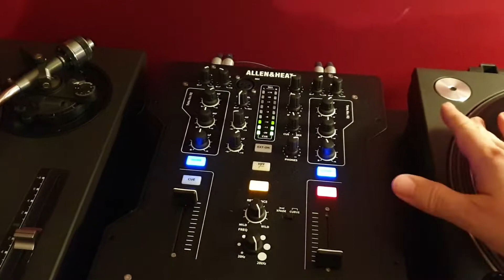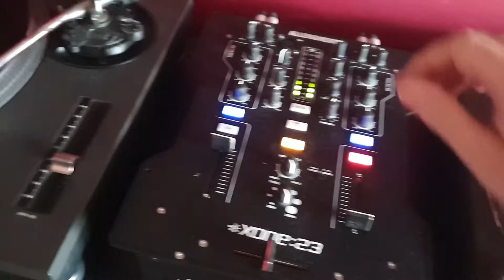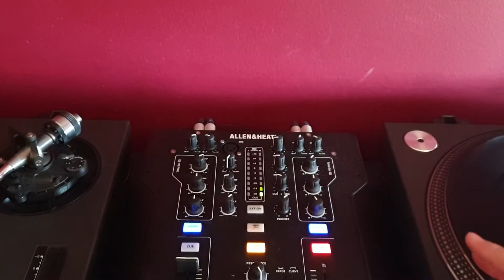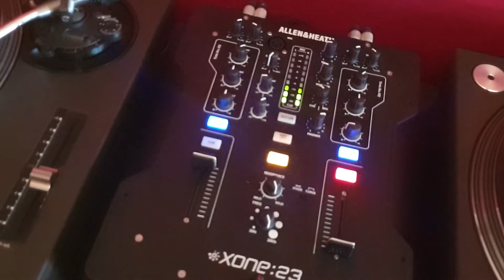Eurodance / Italodance 90s - short clips collection 24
I made a lot of 2 tunes-short videos over the years that were posted on The 90s Zone facebook page, so here they are combined, i hope you discover some new 90s tune that you like ;)